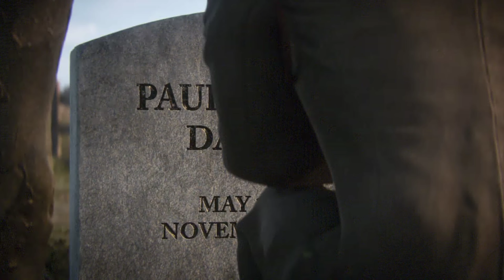Discovering P.O.W. Camps | 1945 : GERMANY | - Call of Duty: WWII - "Epilogue"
The 1st Infantry Division have been liberating POW concentration camps since the capture of the Ludendorff Bridge and have received information on where Zussman had been held captive at a labor camp in Berga.